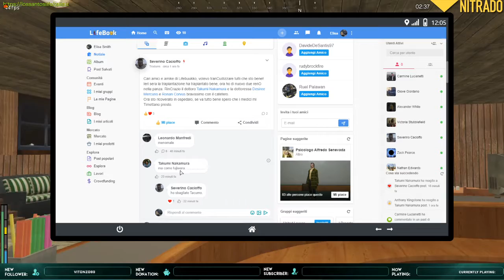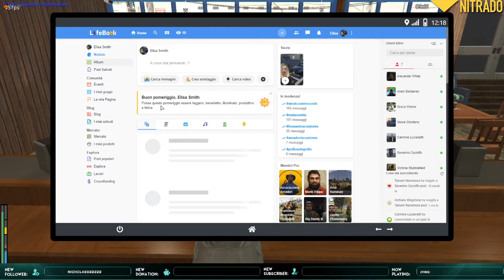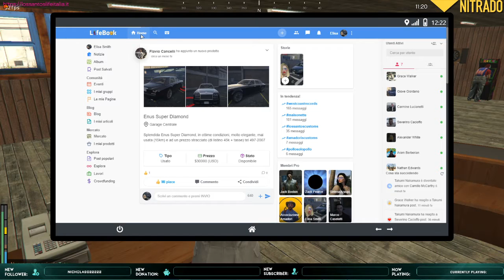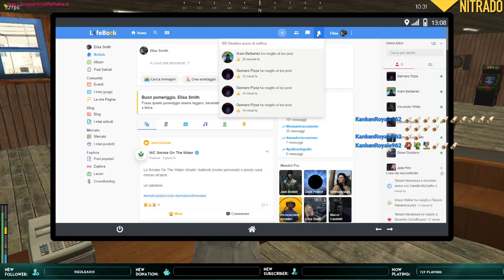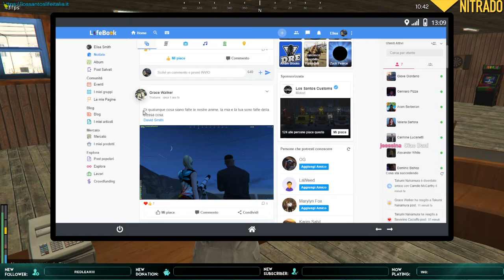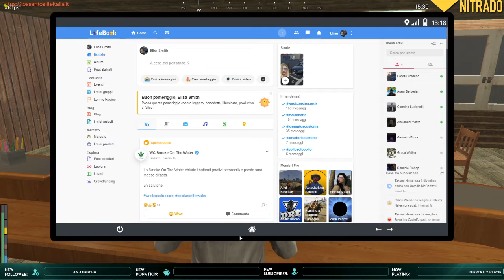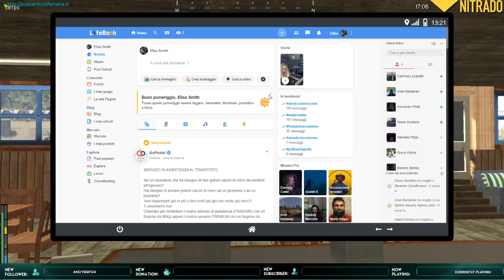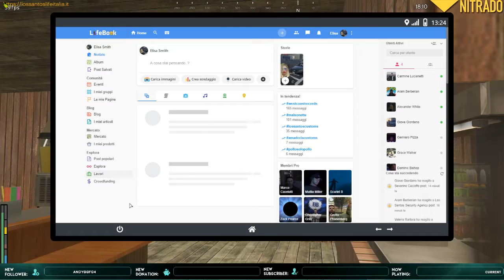Una mattinata di lavoro | GTAV FiveM LSLI 9.0 #18